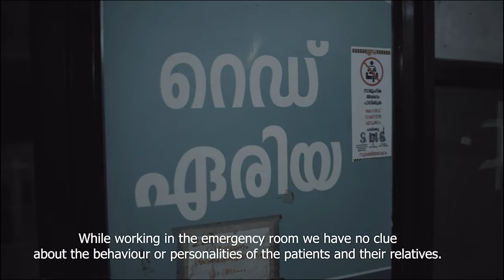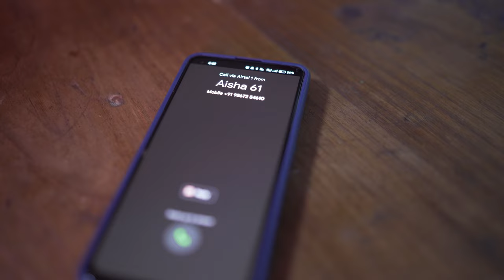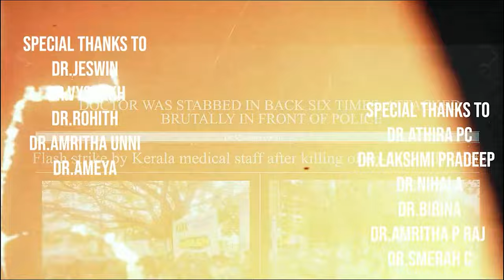TRIAGE | Docufiction | Calicut Medical College | EVOLUER'61 | Dr. Anagha A